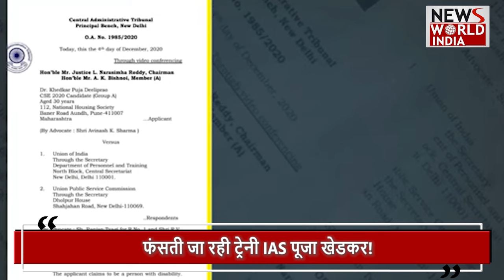IAS पूजा खेडकर का एक ओर फर्जीवाड़ा | IAS POOJA KHEDKAR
iaspoojakhedkar pujakhedkar NewsWorldIndia NwiLive LatestNews HindiNews hindinews IAS Pooja Khedkar's troubles are showing no signs of ending. New revelations are being made about him every day. Now such information has come to light, due to which the problems of IAS Pooja Khedkar may increase further. It has been revealed that Khedkar had got his disability certificate made by fraud. The IAS had obtained the disability certificate from YCM Hospital, Pimpri, Pune. He had obtained this certificate at the wrong address ThermoVerita Engineering Company.